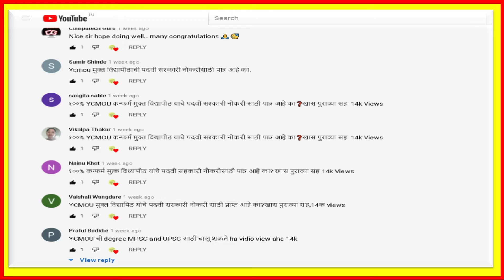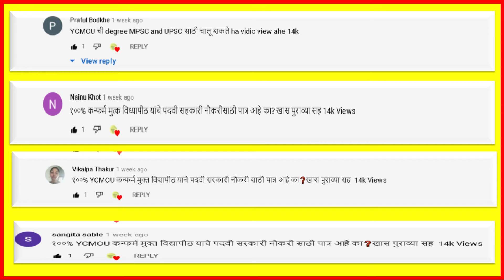विजेते झालेल्या स्पर्धाकांची नावे जाहीर | 1K झाल्या बद्दल एक स्पर्धा आयोजित करण्यात आली होती.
नमस्कार मित्रांनो,
                    आजच्या विडीओमध्ये आपण पाहणार आहोत, 1K Subscriber Complete  झाल्या बद्दल एक स्पर्धा आयोजित करण्यात आली होती. विजेते झालेल्या स्पर्धाकांची नावे जाहीर |

नमस्कार मित्रांनो,
                    आजच्या विडीओमध्ये आपण पाहणार आहोत, (MHADA) महाराष्ट्र गृहनिर्माण व क्षेत्र विकास प्राधिकरणात 565 जागांसाठी भरती | अर्ज करण्याची मुदत वाढ करण्यात आली आहे | Junior Clerk-Typist  207 जागा  | Junior Engineer (Civil)   119 जागा | Senior Clerk  73 जागा |

1)YCMOU मुक्त विद्यापीठ यांचे पदवी सरकारी नोकरी साठी पात्र आहे का ?? | खास पुराव्यां सह ( With GR) |

2) YCMOU यांचे BA BCOM कोणतीही पदवी घेतल्या नंतर अन्य University मधे MA M.Com साठी प्रवेश घेता येते का ??

6) ३ मे २०२१ रोजी चालु होणाऱ्या परिक्षा कोणाच्या रेग्यालर च्या कि रिपीटरच्या सर्व प्रश्नांची उत्तर

Namaskar Mitrano

Aaj Chya Video made apn pahnar ahot ycmou demo exam laptop var kashi dyavi, FY. BY. TY / B.A. B Com. Admission ycmou demo exam kashi dyavi, ycmou demo online exam 2021, ycmou mock test 2021,ycmou online exam,ycmou repeater exam form online, ycmou online exam kaise de, ycmou admission 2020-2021 last date, ycmou exam, ycmou exam time table, ycmou may exam 2021, ycmou hall ticket 2021, ycmou online result kasa check karave, ycmou online exam registration, ycmou official youtube channel, ycmou tyba exam time table 2021,
ycmou demo exam laptop var kashi dyavi, ycmou demo exam kashi dyavi, ycmou demo online exam 2021, ycmou mock test 2021,ycmou online exam,ycmou repeater exam form online, ycmou online exam kaise de, ycmou admission 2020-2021 last date, ycmou exam, ycmou exam time table, ycmou may exam 2021, ycmou hall ticket 2021, ycmou online result kasa check karave, ycmou online exam registration, ycmou official youtube channel, ycmou tyba exam time table 2021, YCMOU जुलै/ऑगस्ट २०२१ july/august exam latest update ycmou exam news